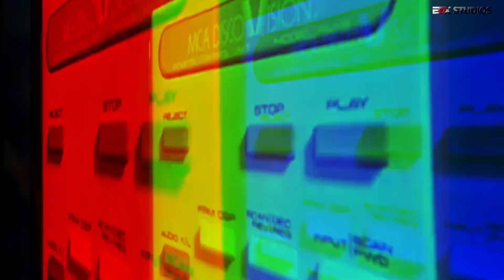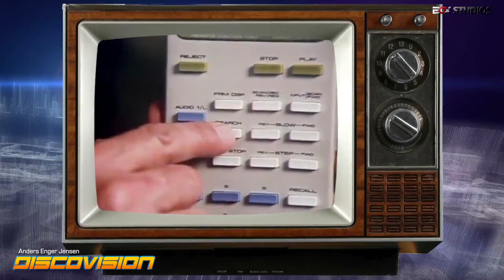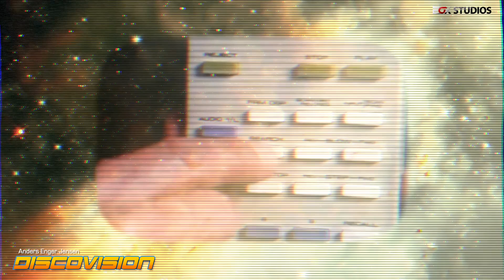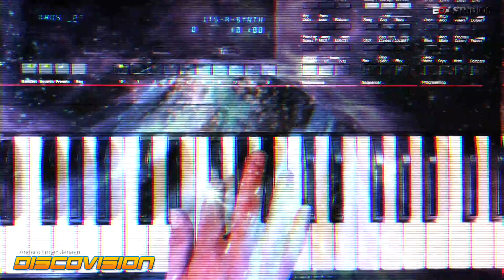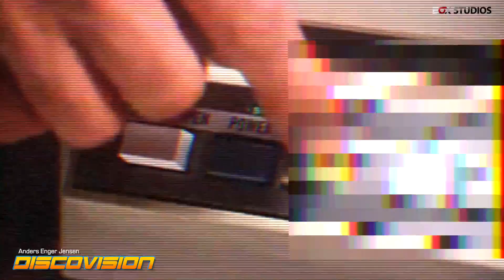ANDERS ENGER JENSEN - "DiscoVision"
Anders Enger Jensen is a great music artist from Norway;
this is his own-portrait on his Soundcloud page:
"Electronic musician from Norway. I started playing piano/keyboards in the mid 80s. After a few years at the municipal music school, I quickly grew tired of the simple piano-only education and got to move on to classes with keyboards and synths. From the early beginning with Technics K-200 rhythm keyboard from 1983 via some Casios/Hohner keyboards, I evolved with the later Technics KN-1000 and KN-2000 before moving on to Roland XP-50. As the computer revolution made DAWs affordable, 1999 made sequencing using Cubase easy and the studio grew ever larger with more outboard gear. Today the studio has become a sizeable and functional MIDI/arranging studio with over 40 synths/modules and more centered around a MacPro with MOTU’s Digital Performer, and numerous more or less famous productions.
I have always had a musical approach towards sound engineering and composing, rooted mainly in vivid harmonic structures and saturated compositions. Inspiration has always been the likes of Jean Michel Jarre, Vangelis, Eric Serra to name a few giants in the electronic scene, but also a heart towards well produced pop music from the 70s and 80s as well as epic film scores from John Williams, Alan Silvestri and Hans Zimmer. The baby era of computer music from the late 80s and early 90s was also a heavy influence."

This video was taken from his youtube collection;
Video edit by Anders Enger Jensen